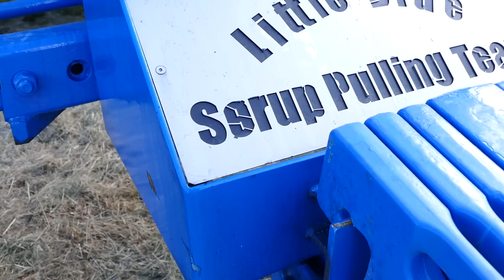Ford TW-15 Fullpull | Tractor Pulling Nibe 2016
Ford TW-15 doing a nice fullpull at the Tractor Pulling event in Nibe, this weekend.

Ford TW-15 med et godt fullpull til traktortræk på landbrugsskolen ved Nibe, Nordjylland.